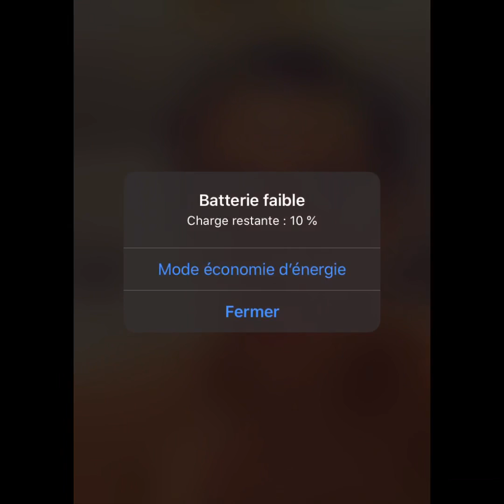JAZZ RACONTE DES ANECDOTES SUR SA VIE